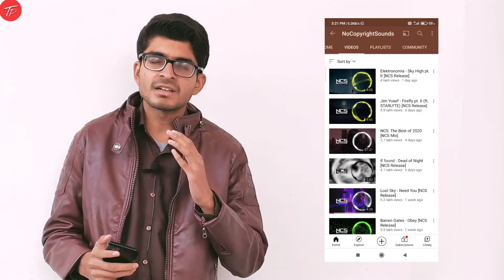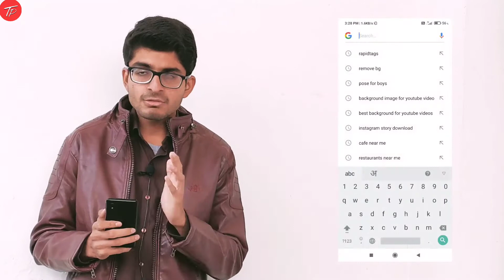Best Copyright Free Music For YouTube Videos 2021 | Free Music For Youtube Video |No Copyright Music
Hello Guys

In this video i have explined how to get copyright free music and copyright free baacground music and these are best background music
In this video you will get to know royalty free background music and in this video you will get free no copyright background music for youtube videos
Is video me maine bataya hai ki free music kahan se le youtube videos ke liye

• royalty free music for youtube video
• best website for background music
• best copyright free background music
• audio library

Our Other Social Site Where You Can Follow :-

How To Update Whatsapp ?? Update Whatsapp Without Google Play Store

Why Recharge Plan Is Only For 28 Days ??

Best Android Tips & Tricks For Mobile

Pious Tripathi (Uttar Pradesh ) India